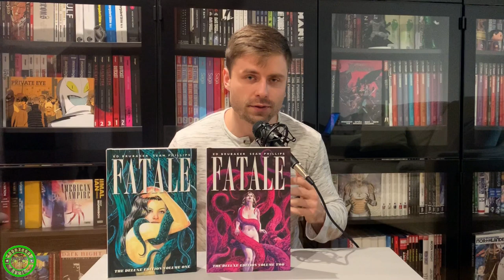5 Modern HORROR COMICS - Supernatural and Occult Comic Book Series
Spice up your reading with these phenomenal mini-series!